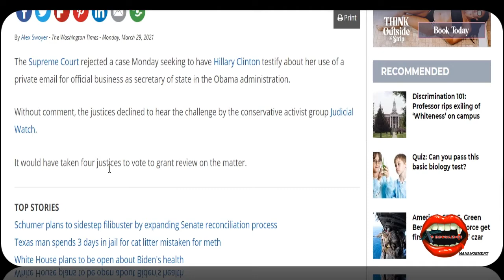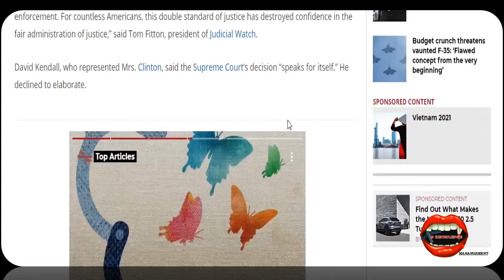Supreme Court rejects bid 2 make HillaryClinton testify about private email server